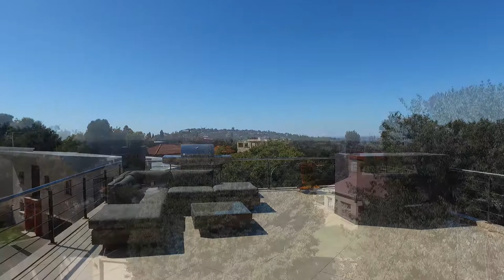4 Bedroom Cluster for sale in Gauteng | Johannesburg | Northcliff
4 Bedroom Cluster in Northcliff, A True triumph in the Elegance of Entertaining

Immerse yourself in the impressive far reaching, sc